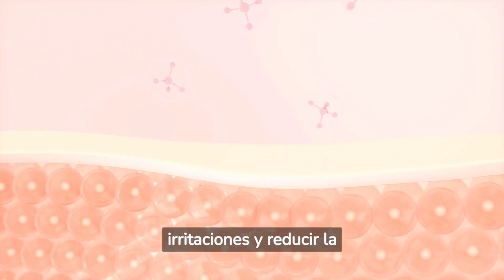Propiedades del ACEITE de ARGÁN ¿Para qué Sirve? 7 Beneficios para la Piel y el Cabello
¿Alguna vez te has preguntado cuál es el secreto detrás de las melenas brillantes y las pieles radiantes de las mujeres marroquíes? Descúbrelo! desvelamos el poder del 'oro líquido' - el aceite de argán. Te sorprenderá cómo este producto natural puede transformar no solo tu rutina de belleza, sino también tu salud en general.